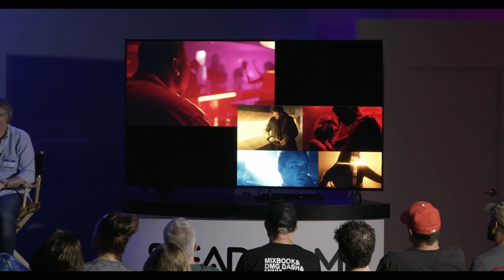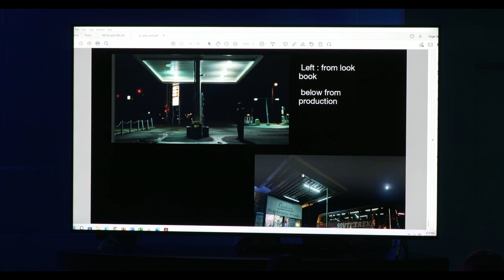Cinematographer Nancy Schreiber, ASC, discusses work on P-Valley and Using Tiffen Filters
Listen to award-winning Cinematographer Nancy Schreiber ASC, who discusses work on P-Valley Season 1, Episode 1 and how she used the Tiffen Smoque #1, White Pro-Mist, and Split Diopter Filters, as well as Steadicam. This 'That Shot and How I Got It” video was shot at Tiffen Burbank. The Tiffen Company, Videndum Production Solutions, and Creative Solutions joined forces to present an in-person evening of cinematic conversation with peers and pros.